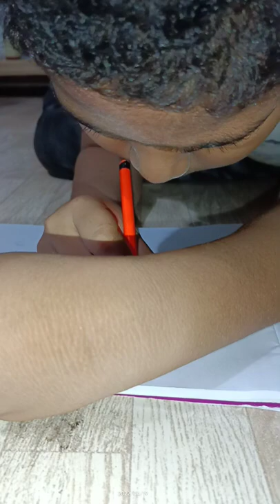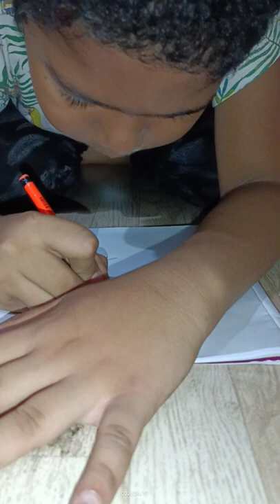Aashirbad Das Mahapatra (Age 6- 8), Sand Art, Kids Fest, DAV Public School, Bhubaneswar